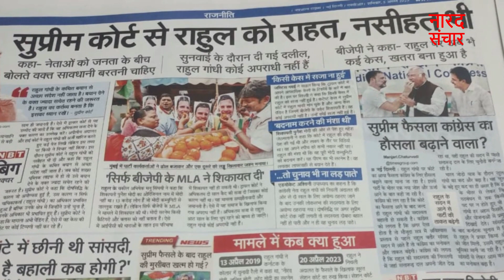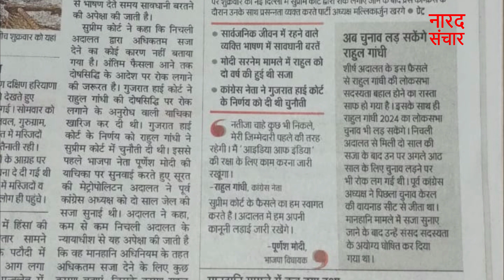राहुल गाँधी: पप्पू से बने टाइगर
सुप्रीम कोर्ट में राहुल गांधी के बरी होने का समाचार आज के समाचार पत्रों का मुख्य सार है मोदी उपनाम की टिप्पणी के सन्दर्भ  उन पर आपराधिक मानहानि का एक केस दर्ज हुआ था  जिसके कारण उनकी संसद से उनकी सदाशता निरस्त कर दी गयी थी जिसको लेकर कांग्रेस पार्टी ने सुप्रीम कोर्ट का दरवाजा खटखटाया और पिछले 133 दिनों बाद इस सजा पर रोक लगायी गयी है  वैसे भारत जोड़ो यात्रा के बाद राहुल गाँधी की पप्पू वाली  छवि में सकारात्मक परिवर्तन देखा गया है सोशल मीडिया में अब राहुल गाँधी को टाइगर की संज्ञा दी जा  रही है  कुल मिलकर देशहित में जितना स्थिर सर्कार महत्वपूर्ण है उतना ही लोकत्रन्र में मजबूत विपक्ष के होना भी देश हिट में होता है देखना महत्वपूर्ण होगा राहुल अपनी बढ़ती साख का कितना लाभ ले पाते है